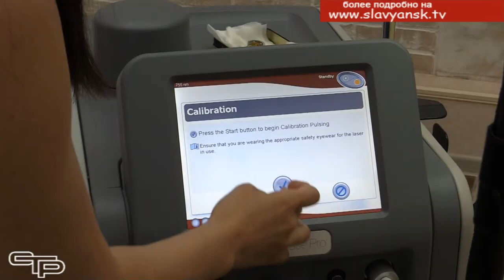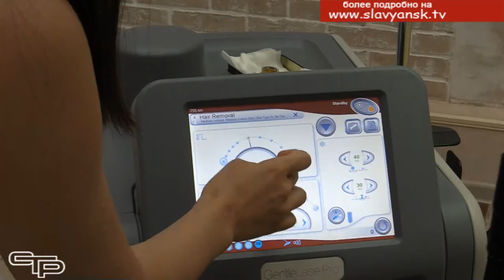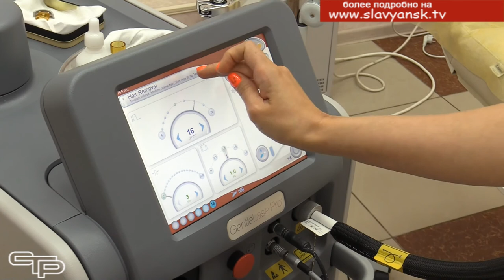Не останавливаться в развитии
Мы продолжаем рассказывать о поддержке предпринимательской инициативы в Славянском районе. Сегодня в центре нашего внимания - Центр лазерной косметологии, который находится в  Славянске  на Кубани